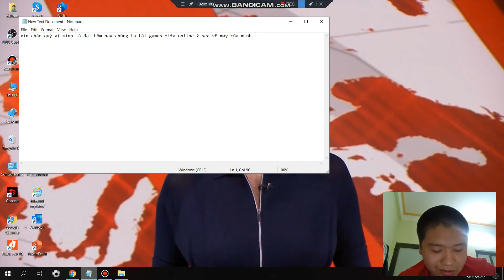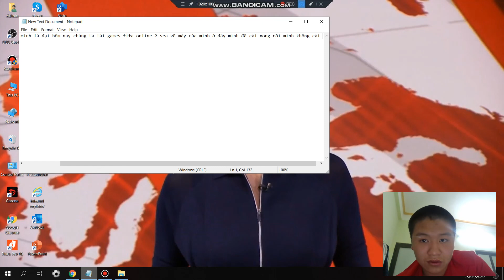Tải Download Games FIFA Online 2